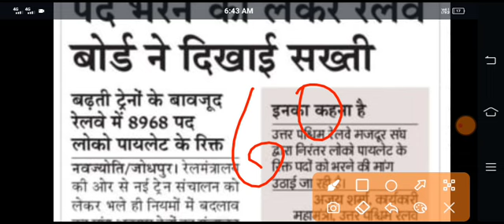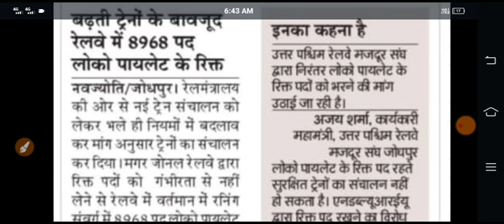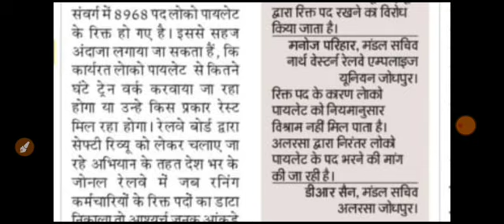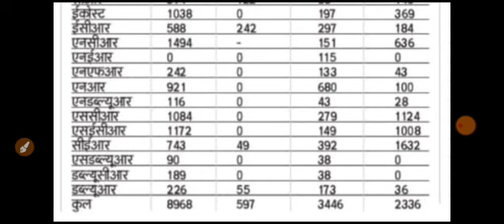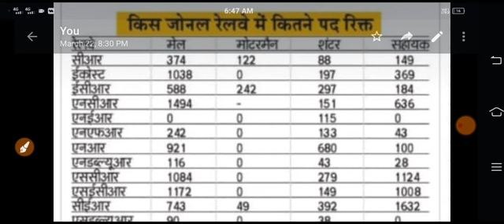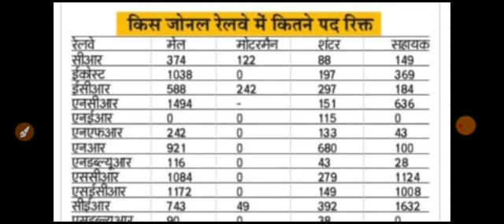Railway ALP नई भर्ती 2022,ALP New Recruitment Notice Out,Railway ने जारी की ITI वालो के लिए भर्ती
Railway ALP नई भर्ती,ALP New Recruitment Notice Out Update,Railway ने जारी की ITI वालो के लिए भर्ती।